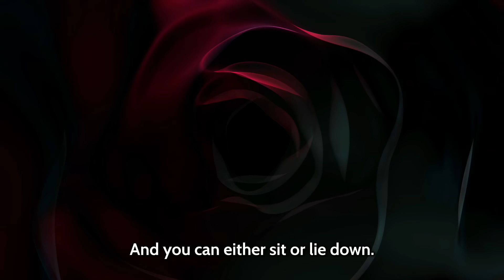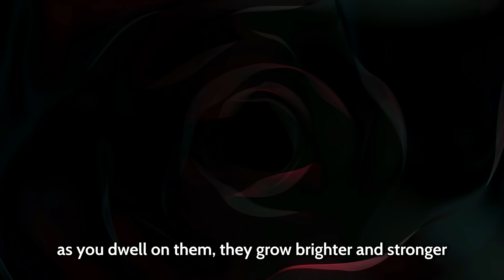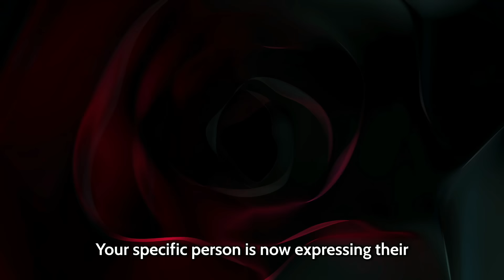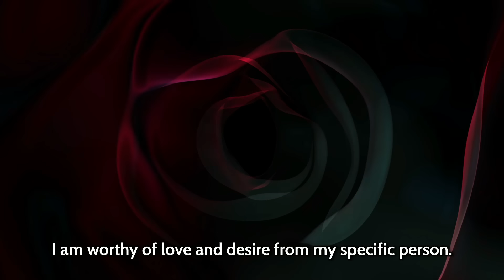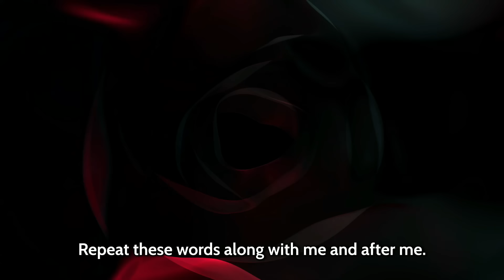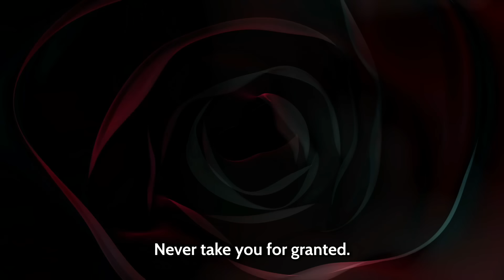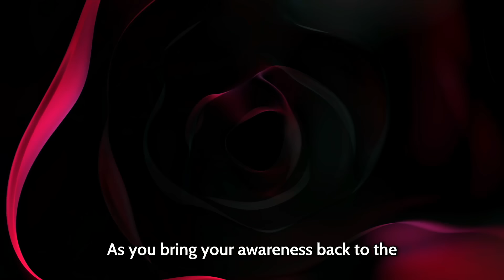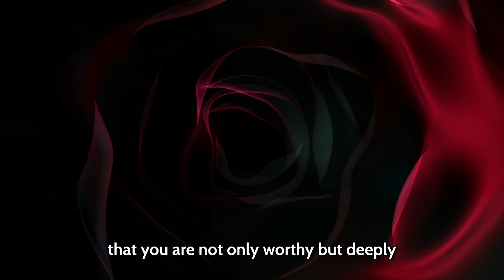Psychology Secrets to Make You Irresistibly Attractive to Your Specific Person | Law of Assumption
If you're looking to capture the attention of your specific person and make them see you as completely irresistible, there are some powerful psychological principles you can start applying today.  These strategies are not just about superficial attraction; they dive deep into the mindset and behaviors that naturally draw others to you, creating a magnetic pull that’s hard to resist.

We will explore the topics of psychology, self-improvement, and manifestation.  Law of attraction, law of assumption, Neville Goddard.

You will become more confident, attractive, and successful after we meditate together so be sure to watch until the very end.

💕 Get 10 minutes of 1-1 bonus coaching call time with Veronica and get your person to contact you all the time

❤️ 25 Day Challenge to Manifest an SP (all my success stories have used this)

✨ Manifest Anything Fast & Free 10 min Call with Veronica

💰 Financial Abundance Forever & Free 10 min Call with Veronica

💖 Deluxe SP Manifestation & Free 30 min call with Veronica